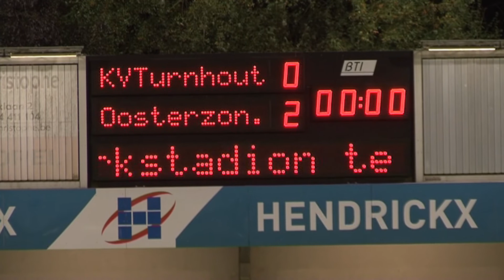BINKSport 20141025: KVT-OOSTERZONEN 1ste helft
Een wedstrijd van de waarheid?